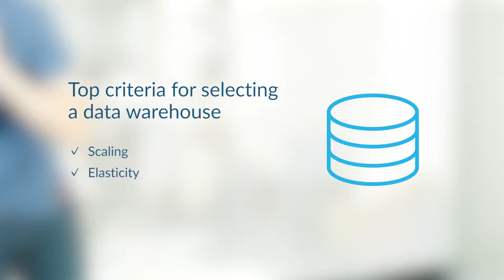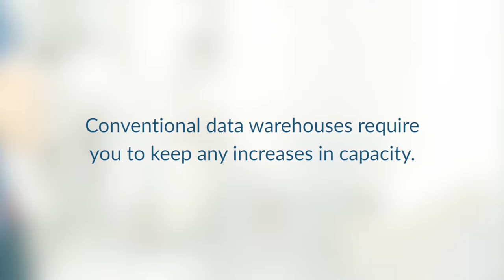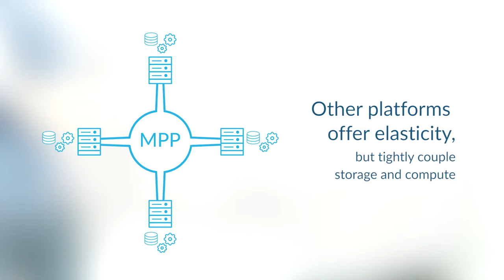Scaling Up, Down and Out with a Data Warehouse Built for the Cloud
Rob Horbelt, Director of Sales Engineering explains why scaling and elasticity has to be top criteria when selecting your cloud data warehouse.